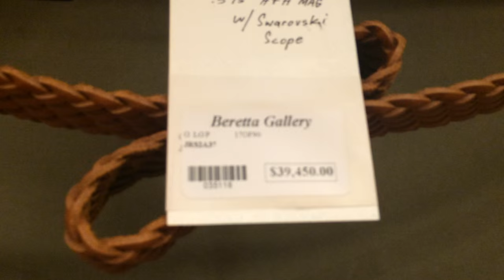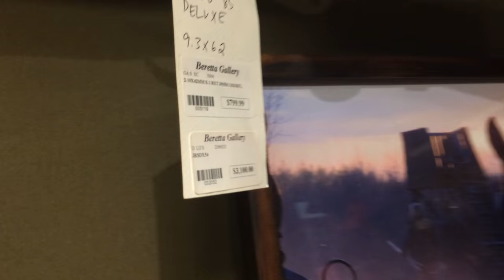Beretta Gallery New York City (NYC)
Beretta Gallery NYC